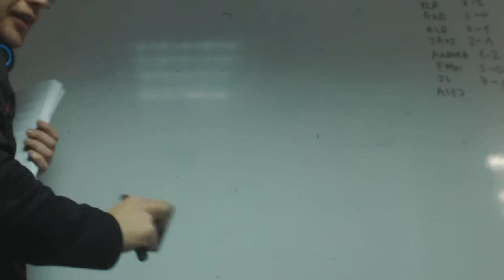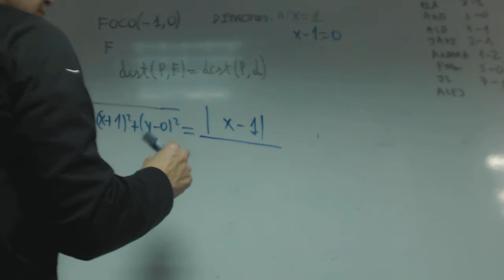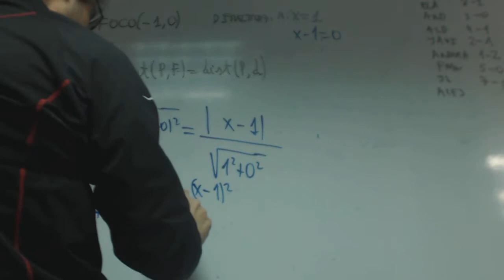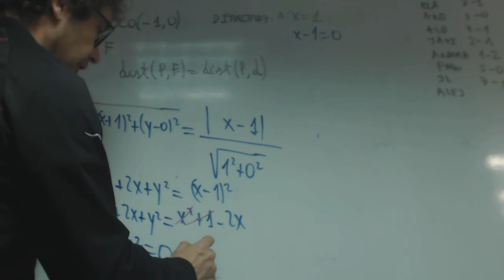Ecuacion de la parabola franjamanela Matematicas 1 Bachillerato Academia Usero Estepona